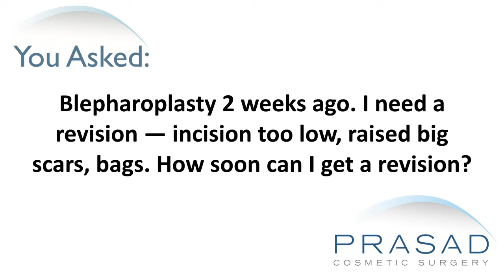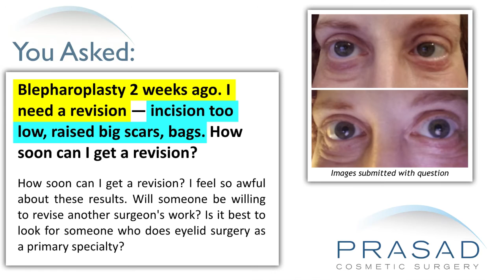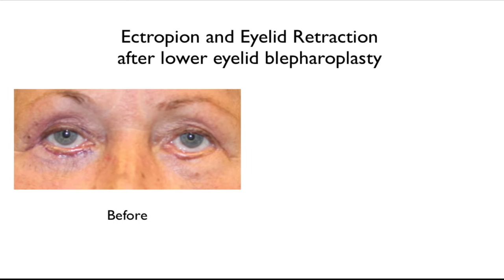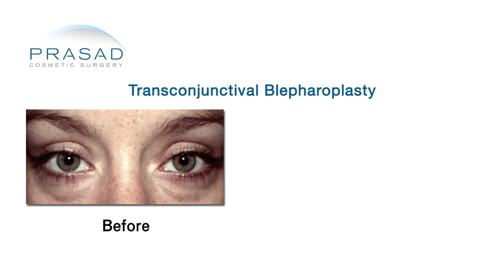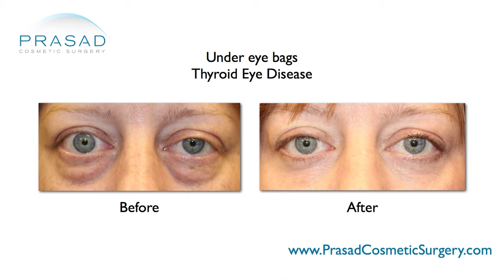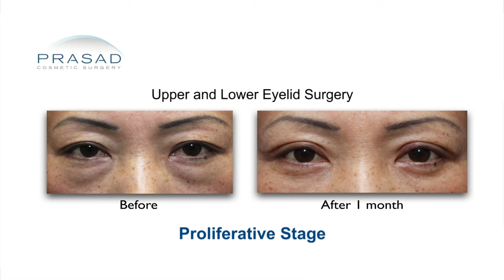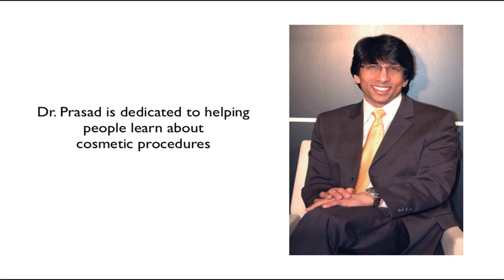Why Eye Bag Removal in Prominent Eyes is Best Done by Specialist, and the Right Time for Revision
For more about Dr. Prasad's training and background, please go

A lady underwent a blepharoplasty procedure two weeks ago and is concerned about the resulting under eye bags, raised scars, and too-low incisions. She wants to know the following things: (1) how soon she can get revision surgery; (2) if there are doctors willing to revise another surgeon’s work; and (3) if it is best to go to a doctor who specializes in eyelid surgery.

New York oculoplastic and reconstructive surgeon Amiya Prasad, M.D. explains how oculoplastic surgeons who are specifically trained in eyelid surgery are more often better equipped to handle revision cases, the right circumstances for immediate or delayed revision, and experience in removing eye bags in people with prominent eyes:

0:57 — Dr. Prasad details his background training in cosmetic surgery and how performing revision eyelid surgery is a large part of his practice.

1:43 — Early revision surgery is justified if the health and integrity of the eye is compromised

2:24 — How two weeks post-surgery is too soon to consider revision surgery for anatomic issues; and how prominent eyes yield a higher chance of eyelid retraction

3:19 — How Dr. Prasad prefers to perform a blepharoplasty from the inside of the eyelid, and how performing this on a patient with prominent eyes is a challenge that oculoplastic surgeons are more familiar and comfortable with

4:20 — How swelling after blepharoplasty can cause the incisions to look further away than they actually are

5:07 — How bumpiness of the incision is normal two weeks post-surgery, due to the healing that occurs during the proliferative stage of wound healing

5:38 — The importance of differentiating swelling from the presence of residual fat and redundant skin

6:18 — Dr. Prasad’s recommendation